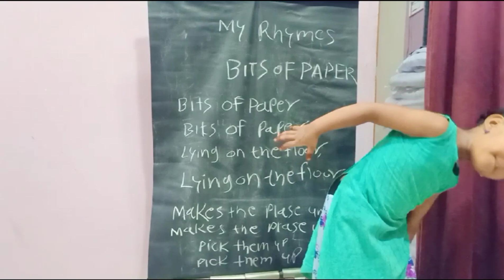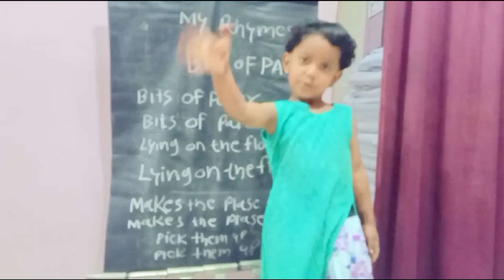बिडसो ऑफ़ पेपर इंग्लिश कविता.# BITS OF PAPER.BITS OF PAPER# BITS OF PAPER,LYING ON THE FLOOR.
My Rhymes name is.
Lying on the floor,
Makes the place untidy,
pick them up,
pick them up.

nursery rhymes.